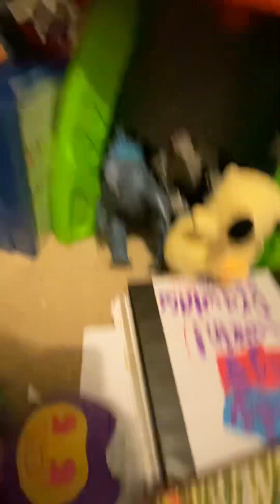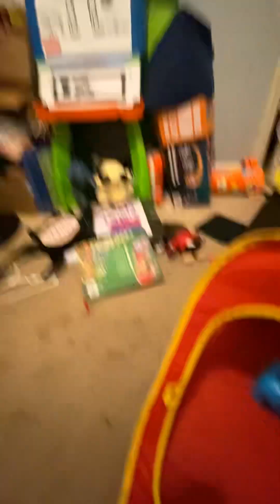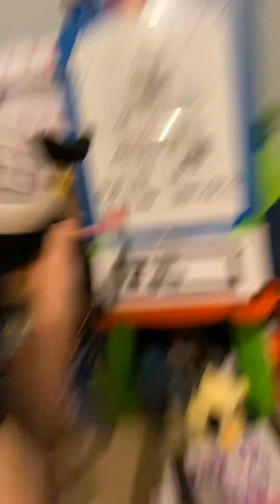Evils seek revenge episode: 1 (cartoon evils arrive episode 13)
You thought the series was over? No! This is the same series, but diffrent name! The series happened after the events of cartoon evils arrive. now with more gadgets, more monsters, and most of all, more adventures! Ray the robot now has to find the other heroes, his girlfriend, and save toonvile from evils! (Screech is recovering……for now) ￼